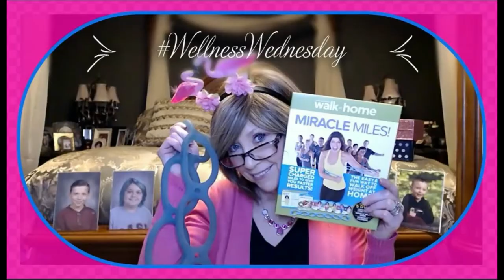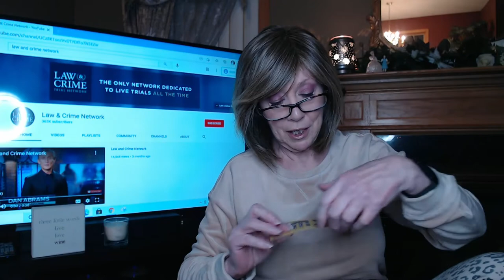Coffee, Tea, Wine & Life ~ # 18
XOXOX
Nancy